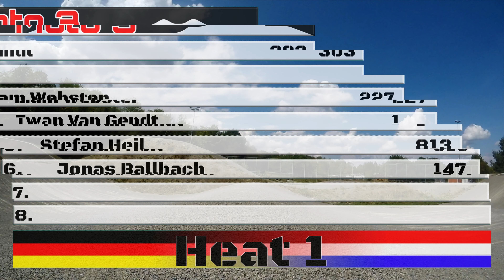BMX Simulation Race 2 Supercross Stuttgart 2020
Heute seht ihr bei mir auf dem Kanal das zweite Simulation Race zwischen dem Schweier- und den Deutschen Kader fahren.

Ein Danke geht an all meine Sponsoren die es mir möglich machen diesen Sport zu Betreiben: